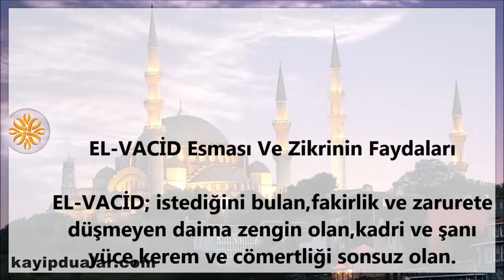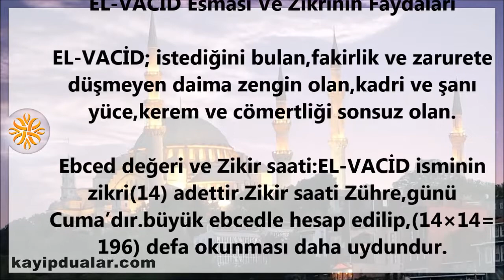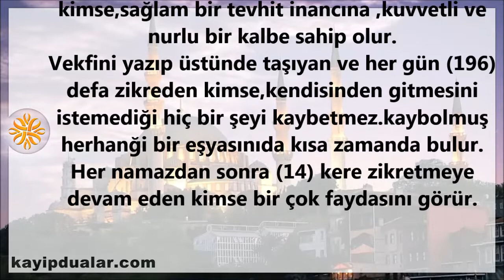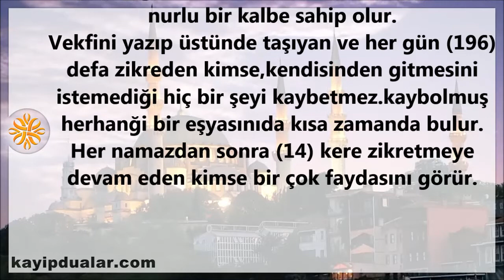EL-VACİD Esması Ve Zikrinin Faydaları | Kayıp Dualar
EL-VACİD Esması Ve Zikrinin Faydaları

EL-VACİD; istediğini bulan,fakirlik ve zarurete düşmeyen daima zengin olan,kadri ve şanı  yüce,kerem ve cömertliği sonsuz olan.

Ebced değeri ve Zikir saati:EL-VACİD isminin zikri(14) adettir.Zikir saati Zühre,günü Cuma’dır.büyük ebcedle hesap edilip,(14×14=196) defa okunması daha uydundur.

Özellikleri ve bazı faydaları:

yemek yerken her lokmada zikreden kimse,sağlam bir tevhit inancına ,kuvvetli ve nurlu bir kalbe sahip olur.
Vekfini yazıp üstünde taşıyan ve her gün (196) defa zikreden kimse,kendisinden gitmesini istemediği hiç bir şeyi kaybetmez.kaybolmuş herhanği bir eşyasınıda kısa zamanda bulur.
Her namazdan sonra (14) kere zikretmeye devam eden kimse bir çok faydasını görür.

Tavsiye Videolarımız